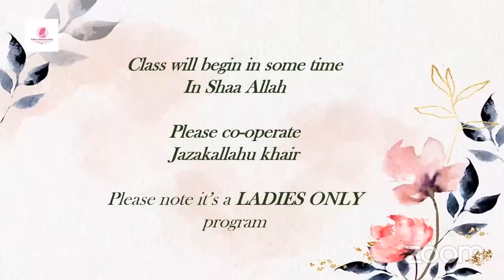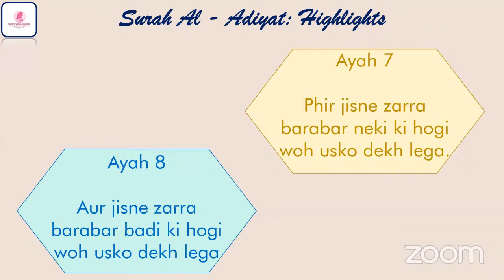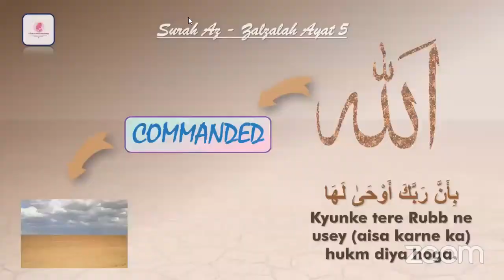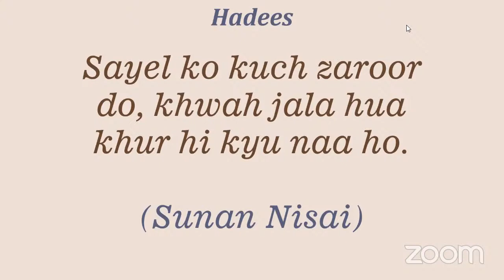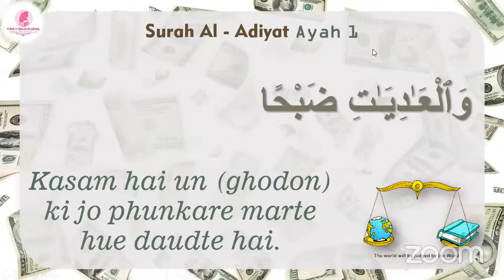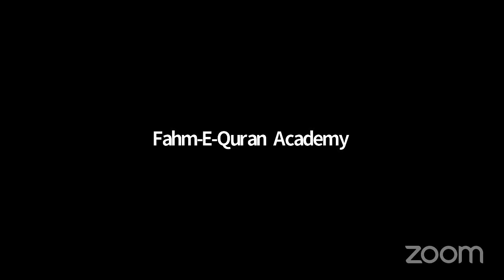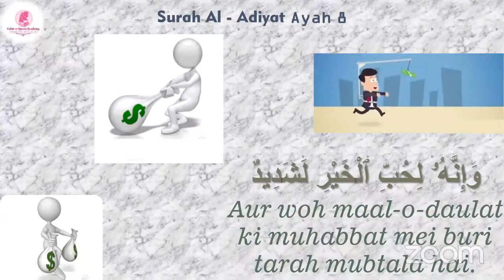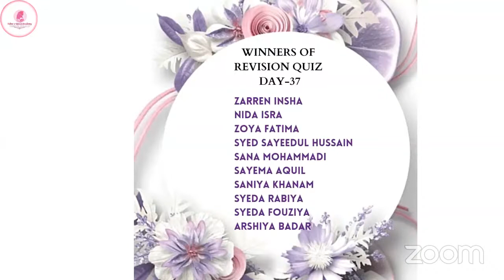Juzz 30 -Day 37(Part A) | Surah Az-Zalzalah Surah AL-Adiyat | Fahm-E-Qur'an | By Ayesha Fatima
When the earth is given its final shake. SubhanAllah, this Surah builds the yaqeen in aakhirah and shows how helpless a human is! Earth listens to the command of its Rabb, why don't we ?! AllahuAkbar, this Surah really gives goosebumps when it says in its last verses that the people who did atom's weight of good shall see it and the people who did an atom's weight of bad, shall see it. May Allah save us from the horrors of the Day of Qiyamah, May Allah build our yaqeen such that we truly know that Qiyamah is surely going to take place and save us from us from His Punishment on that day, aameen.

Join in FQA B21(Fahm-E-Quran Batch 2021 with this link.

✨Currently
Supply Exams are conducted every Sunday - For new students link of notes and Surah Playlist will be shared
(It's a final call for the new joinees because this is a certificate course)

Follow us(FQA) on other social media platforms :
Jazakumullahukhair

Let's remember our Goal in this life is to please Allah alone. So flee towards Allah.
May Allah accept the time and effort we spend reading, learning, teaching Qur'an from us.